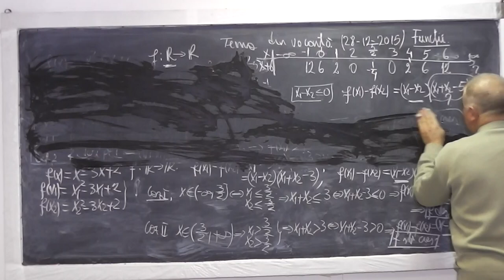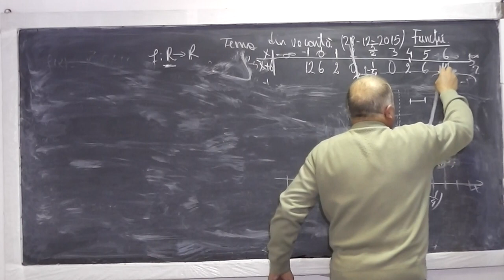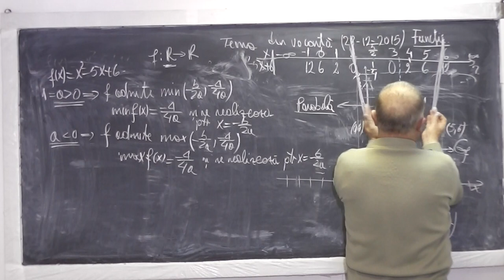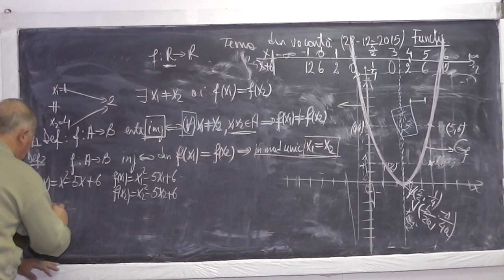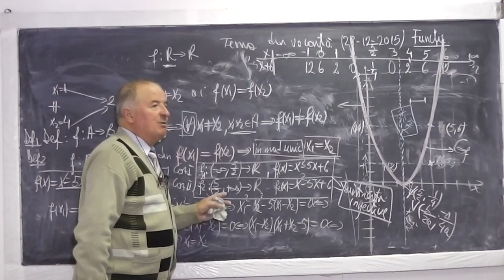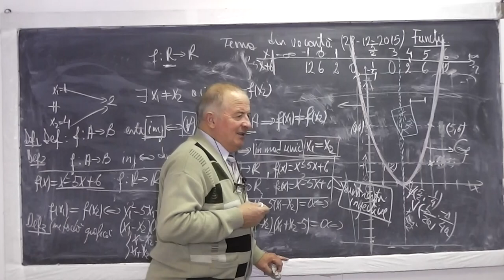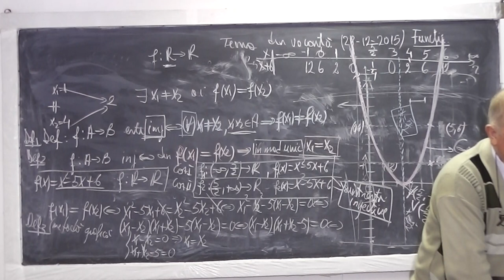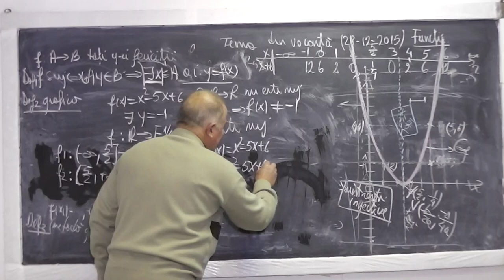2/3 Lectia 775 Monotonie Graficul functiei grd 2 Functii surjective injective bijective inversabile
Aceste lectii sunt sustinute de voi si daca va sunt utile, as aprecia un Like, Share, Comment - In aceasta lectie de matematica pe care o puteti vedea in direct si pe ne ocupam de tema din vacanta la clasa a XI-a. Din cuprins: Monotonia functiei, Graficul functiei de gradul 2 (Cand functia admite minim sau maxim), Functii injective (Definitia 1, Definitia 2 - des folosita in practica, Definitia grafica), Functii surjective (Definitii), Functii bijective (Definitii), Functii inversabile.